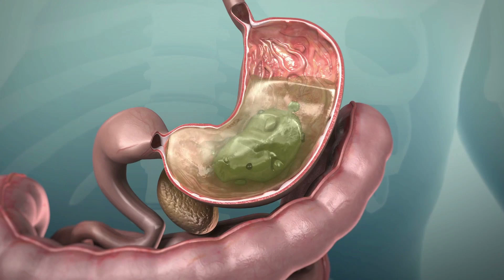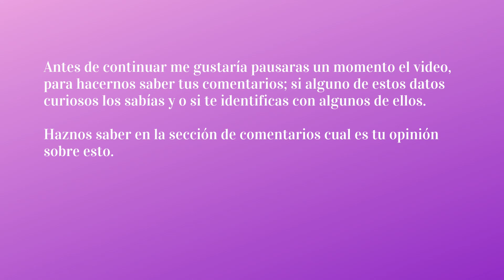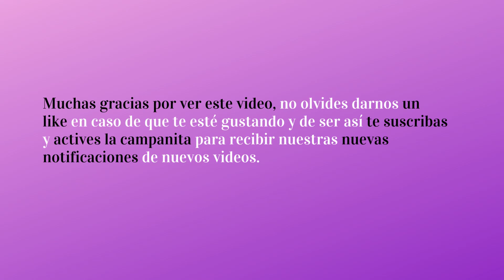20 DATOS CURIOSOS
💖Bienvenidos al canal oficial de HECHOS Y DATOS PSICOLÓGICOS aquí encontrarán información importantes de algunos datos curiosos acerca de la psicología humana que posiblemente desconocías.
Te comparto este video esperando sea de tu agrado.

Por favor, haznos saber tu comentarios 💬💬y sugerencias 🗨.